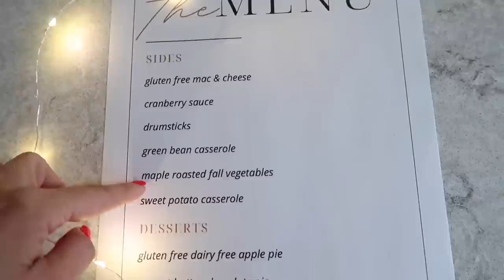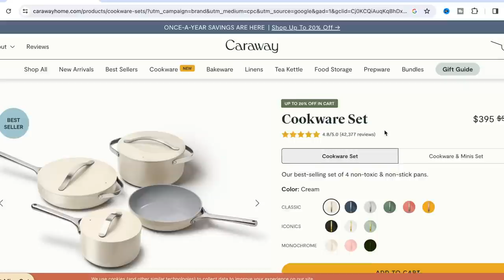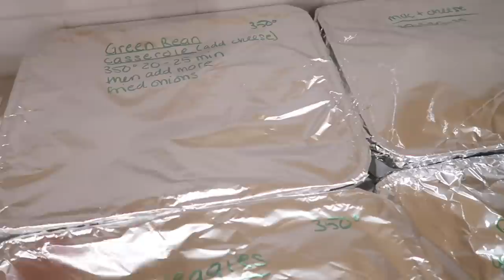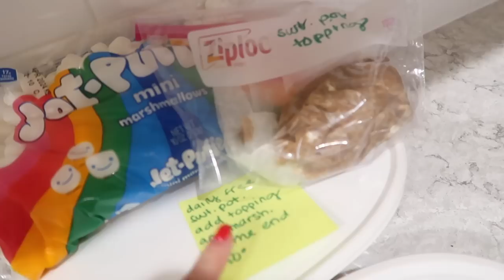*NEW* THANKSGIVING FAVORITES COOK AND BAKE WITH ME TIFFANI BEASTON HOMEMAKING 2023